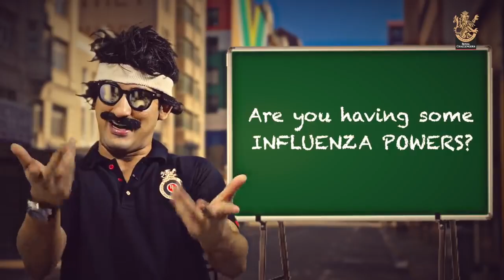Questions Mr.NAGS would never ask| with Dale Steyn &Chris Morris with lot of twists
crazy "TU BAHIVARSI KUDAKA"